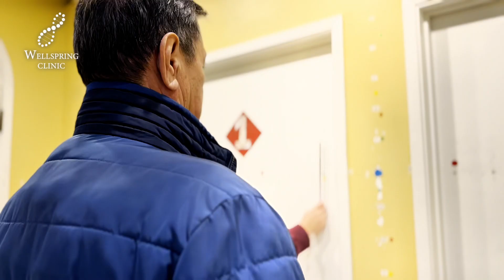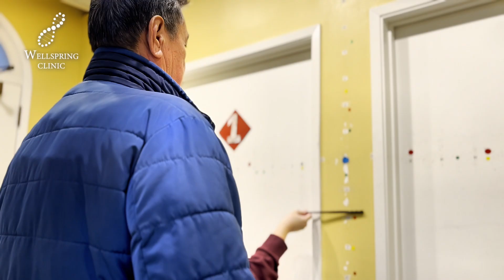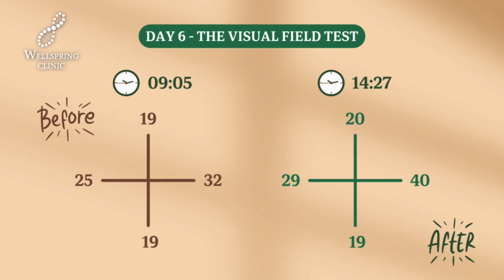【Retinitis Pigmentosa】Chronicle of miracle by TCM Visual field has expanded significantly!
On his sixth day Miguel  visual acuity stayed at 4/7 when tested from 10. His visual field measurements were also the same, at 48 cm vertically and 68 cm horizontally.

During the day, Dr. Yu did acupuncture on Miguel, starting with his feet, then his face, head, hands, and finally his belly, checking his health with a pulse examination.

After all the treatments, Miguel's vision results were the same as before. His ability to see the sixth line on the vision chart, his visual acuity at 3/7 from 10 feet, and his visual field measurements at 55 cm vertically and 75 cm horizontally didn't change. Miguel's visual field has expanded significantly.

𝑻𝒉𝒂𝒏𝒌 𝒚𝒐𝒖 𝒇𝒐𝒓 𝒚𝒐𝒖𝒓 𝒊𝒏𝒕𝒆𝒓𝒆𝒔𝒕 𝒊𝒏 𝒘𝒂𝒕𝒄𝒉𝒊𝒏𝒈 𝒐𝒖𝒓 𝒗𝒊𝒅𝒆𝒐!

📍𝗔𝗱𝗱𝗿𝗲𝘀𝘀: 𝟵𝟭𝟲 𝗪. 𝗞𝗶𝗻𝗴 𝗘𝗱𝘄𝗮𝗿𝗱 𝗔𝘃𝗲. 𝗩𝗮𝗻𝗰𝗼𝘂𝘃𝗲𝗿, 𝗕𝗖, 𝗖𝗮𝗻𝗮𝗱𝗮 🇨🇦